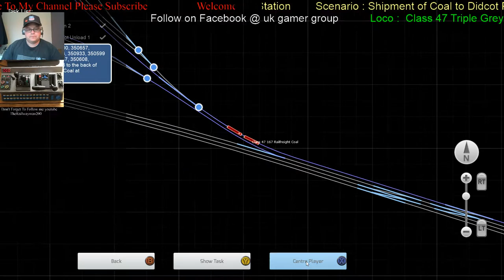Train Simulator 2017 - Didcot Power Station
Moving Shipmeat Of Coal To Didcot Power Station With Two Class 47's